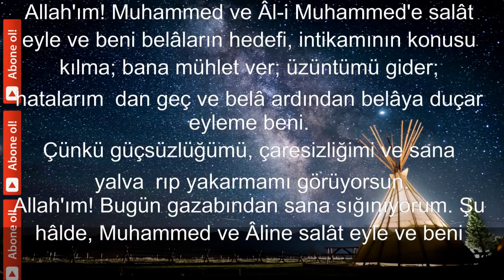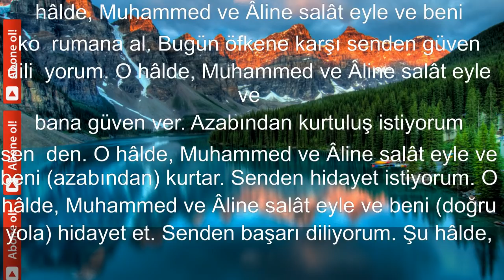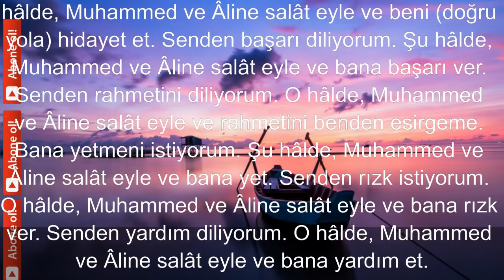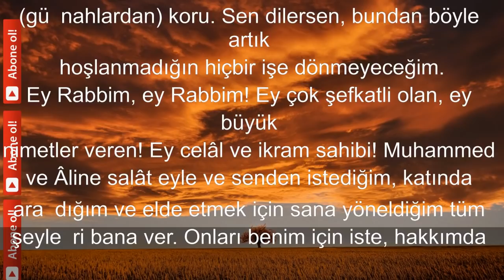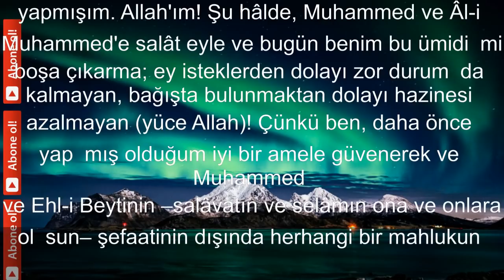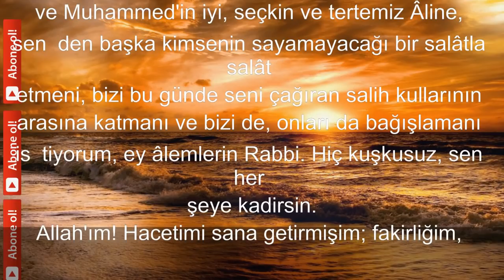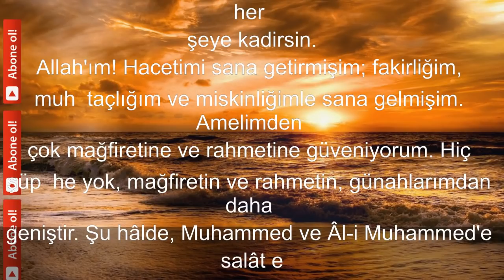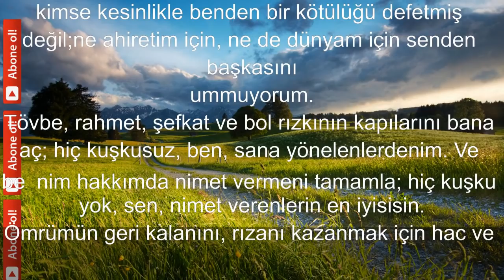UMUT DOLU SABAH DUASI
Allah'ım! Muhammed ve Âl-i Muhammed'e salât
eyle ve beni belâların hedefi, intikamının konusu
kılma; bana mühlet ver; üzüntümü gider; hatalarımdan geç ve belâ ardından belâya duçar eyleme beni.
Çünkü güçsüzlüğümü, çaresizliğimi ve sana yalvarıp yakarmamı görüyorsun.
Allah'ım! Bugün gazabından sana sığınıyorum. Şu
hâlde, Muhammed ve Âline salât eyle ve beni korumana al. Bugün öfkene karşı senden güven diliyorum. O hâlde, Muhammed ve Âline salât eyle ve
bana güven ver. Azabından kurtuluş istiyorum senden. O hâlde, Muhammed ve Âline salât eyle ve beni (azabından) kurtar. Senden hidayet istiyorum. O
hâlde, Muhammed ve Âline salât eyle ve beni (doğru
yola) hidayet et. Senden başarı diliyorum. Şu hâlde,
Muhammed ve Âline salât eyle ve bana başarı ver.
Senden rahmetini diliyorum. O hâlde, Muhammed
ve Âline salât eyle ve rahmetini benden esirgeme.
Bana yetmeni istiyorum. Şu hâlde, Muhammed ve
Âline salât eyle ve bana yet. Senden rızk istiyorum.
O hâlde, Muhammed ve Âline salât eyle ve bana rızk
ver. Senden yardım diliyorum. O hâlde, Muhammed
ve Âline salât eyle ve bana yardım et. Senden, geçmiş günahlarımı bağışlamanı istiyorum. Şu hâlde,
Muhammed ve Âline salât eyle ve beni bağışla.
Senden, beni (günahlardan) korumanı diliyorum. O
hâlde, Muhammed ve Âline salât eyle ve beni (günahlardan) koru. Sen dilersen, bundan böyle artık
hoşlanmadığın hiçbir işe dönmeyeceğim.
Ey Rabbim, ey Rabbim! Ey çok şefkatli olan, ey büyük
nimetler veren! Ey celâl ve ikram sahibi! Muhammed
ve Âline salât eyle ve senden istediğim, katında aradığım ve elde etmek için sana yöneldiğim tüm şeyleri bana ver. Onları benim için iste, hakkımda mukadder et ve geçerli kıl. Onlardan benim için mukadder
buyurduklarında bana hayır ve bereket ver. Onları
vermekle bana lütufta bulun. Onlardan bana verdiklerinle beni mutlu eyle. Lütf u kereminden ve indindekinin bolluğundan, istediğimden fazlasını ver
bana. Çünkü sen, çok zengin, çok cömertsin.
Bunların ardından da ahiretin daha iyi olan nimetlerini ver bana; ey merhametlilerin en merhametlisi.
Allah'ım! Kim, ihsanını ve bağışını umarak, bahşişini ve ödülünü temenni ederek bir mahluka gitmeye
hazırlanırsa hazırlansın, bunun için hazırlık yaparsa yapsın, ben, ey Mevlâ'm, bugün affını ve ihsanını umarak, bahşişini ve ödülünü temenni ederek
sana gelmeye hazırlanmış, sana gelmek için hazırlık
yapmışım. Allah'ım! Şu hâlde, Muhammed ve Âl-i
Muhammed'e salât eyle ve bugün benim bu ümidimi boşa çıkarma; ey isteklerden dolayı zor durumda kalmayan, bağışta bulunmaktan dolayı hazinesi
azalmayan (yüce Allah)! Çünkü ben, daha önce yapmış olduğum iyi bir amele güvenerek ve Muhammed
ve Ehl-i Beytinin –salâvatın ve selâmın ona ve onlara olsun– şefaatinin dışında herhangi bir mahlukun şefaatini umarak sana gelmiş değilim; suçumu ve kendime kötülük ettiğimi ikrar ederek sana gelmişim;
uzun süre büyük günahlarda direnmelerine rağmen
günahkârları affetmene, rahmet ve mağfiretinle onlara dönmene sebep olan büyük affını umarak sana
gelmişim. O hâlde, ey rahmeti geniş, affı büyük olan,
ey büyük, ey büyük, ey kerim, ey kerim, Muhammed ve Âl-i Muhammed'e salât eyle ve rahmetinle bana
dön; fazlınla bana şefkat göster ve mağfiretinle beni
huzur ve refaha kavuştur
Allah'ım! Mülk de, hamd da senindir; senden başka
ilâh yoktur. Senden, yaratıklarının arasından seçip
beğendiğin kulun, resulün ve habibin Muhammed'e
ve Muhammed'in iyi, seçkin ve tertemiz Âline, senden başka kimsenin sayamayacağı bir salâtla salât
etmeni, bizi bu günde seni çağıran salih kullarının
arasına katmanı ve bizi de, onları da bağışlamanı istiyorum, ey âlemlerin Rabbi. Hiç kuşkusuz, sen her
şeye kadirsin.
Allah'ım! Hacetimi sana getirmişim; fakirliğim, muhtaçlığım ve miskinliğimle sana gelmişim. Amelimden
çok mağfiretine ve rahmetine güveniyorum. Hiç şüphe yok, mağfiretin ve rahmetin, günahlarımdan daha
geniştir. Şu hâlde, Muhammed ve Âl-i Muhammed'e
salât eyle ve tüm ihtiyaçlarımı gider. Çünkü sen,
buna kadirsin ve bu iş sana kolaydır; ben sana muhtacım, senin bana ihtiyacın yok. Kesinlikle senden
başkasından bir hayra ulaşmış değilim; senden başka
kimse kesinlikle benden bir kötülüğü defetmiş değil;ne ahiretim için, ne de dünyam için senden başkasını
ummuyorum.
Tövbe, rahmet, şefkat ve bol rızkının kapılarını bana
aç; hiç kuşkusuz, ben, sana yönelenlerdenim. Ve benim hakkımda nimet vermeni tamamla; hiç kuşku
yok, sen, nimet verenlerin en iyisisin.
Ömrümün geri kalanını, rızanı kazanmak için hac ve
umrede geçirmemi kararlaştır, ey âlemlerin Rabbi!
Allah, Muhammed'e ve onun tertemiz Âline salât eylesin. Ve sonsuza kadar ona (Muhammed'e) ve onlara (Âline) selâm olsun